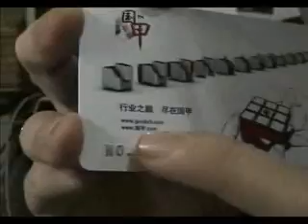Review on Haiyan Cube and some other thing - Indonesia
Cube kedua adalah Haiyan Cube, bukan Alpha 6. Alpha 6 tampaknya belum pernah ada sampe video ini dibuat.